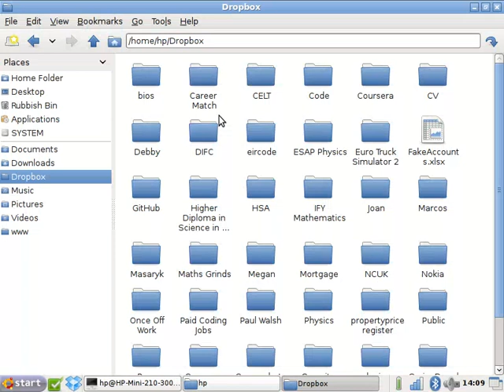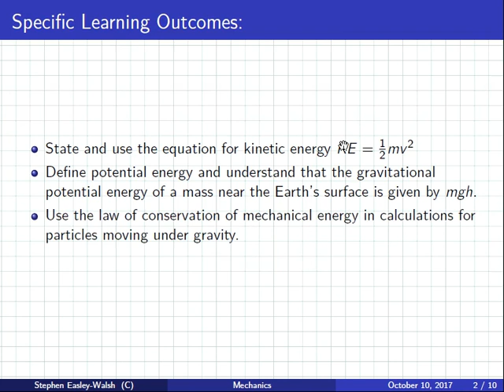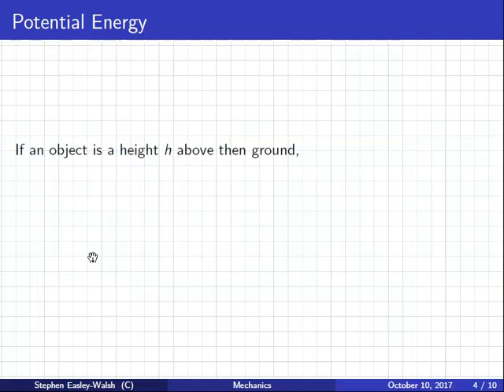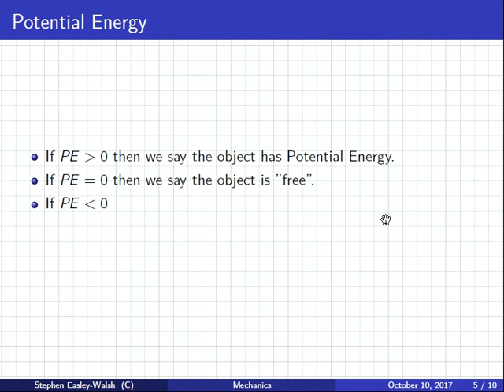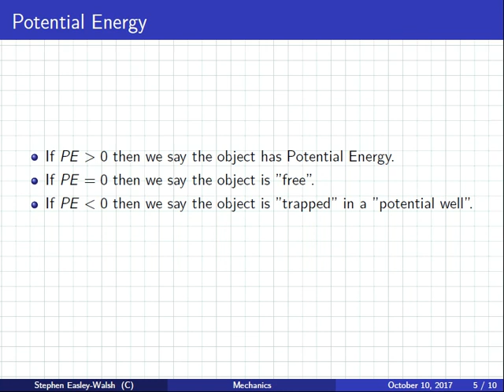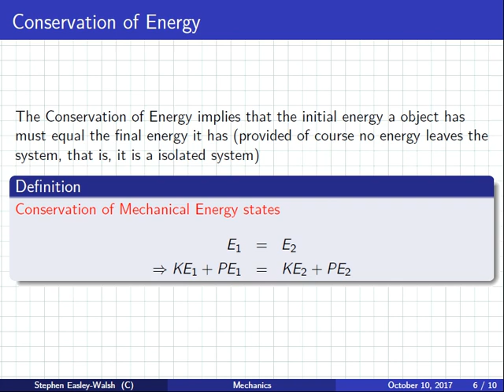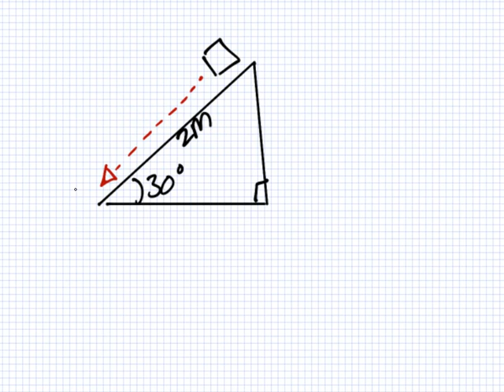Physics | Mechanics | KE and PE | Lesson | Wed 31 Jan 2018 02:09:07 PM GMT